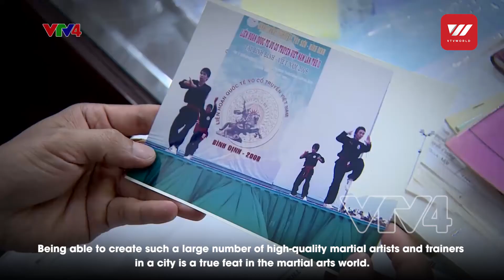Tay Son Vo Dao – Danang - Part 1 (part 2/3) | VTV World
Danang - where the essence of Central and Central Highland Regions martial arts gathers. Traditional martial arts have been highly developed with dozen of martial art clubs and schools and thousands of regular practitioners. This land of white sand and ocean breeze still preserves many unique traditional martial arts. They all originate from the locals’ life on the sea and vividly illustrate the love for the country, resilience, and bravery of these humble and simple people.

Among the schools of traditional martial arts of Danang, “Tay Son Vo Dao” (Tay Son Martial Art) is one of the most well-known high-quality schools with the largest number of disciples. It has greatly contributed to the traditional martial arts of Danang in regional and national competitions over the years.